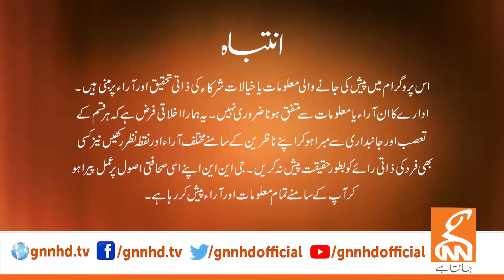LIVE With Dr. Shahid Masood | London Plan | 15 JAN 2024 | GNN